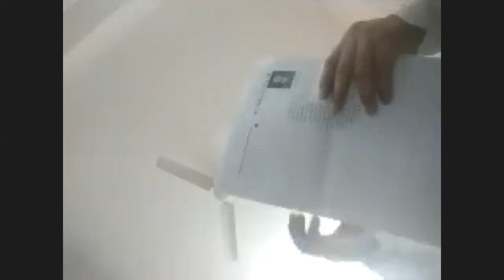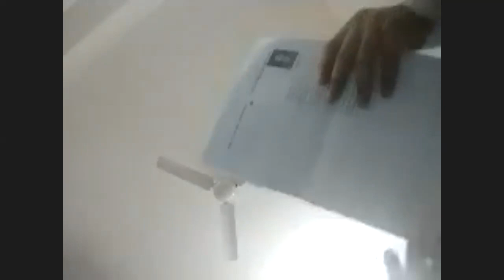Day 2 e Workshop on Yoga & Health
e-Workshop on “Yoga and Health”
Day-II (20  June, 2020)
Time: 09:00 AM-10:00 AM
Speaker-1 (Time: 09:00 AM-10:00 AM)
Dr. Anjani Kumar Pundrick
M.Sc., Ph.D.(Yoga)
Yoga Teacher, MNIT, Prayagraj
Guest Faculty, Sanskrit Sansthan, Prayagraj
Secretory, Shri Ram Yog & Alternative Medicine Reserch institute, Jhunsi, Prayagraj, India

Speaker-2 (Time: 10:00 AM-11:00 AM)
Speaker
Prof. (Dr.) Girija Shankar Shukla
MD, PhD, MRSPH
Director, School of Health Sciences
UPRTOU Allahabad, Prayagraj
Member, Royal Society for Public Health

 Attendance link will open only for 15 minutes after speaker's announcement or end of live session.
 There is no registration fee and e-certificate will be provided based on Attendance, Online quiz & Feedback.
 For better audio & sound experience use headphones.
 As soon as you enter into the session, do mute your audio.
This e-Workshop organised by Mahamaya Govt. Degree College, Dhanupur, Prayagraj